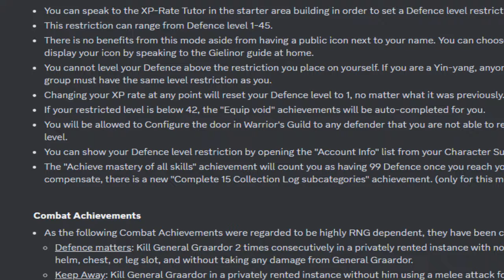Oldschool RSPS: *Our RNG is so OP* We are Dominating the Duel Arena! +$50 Bond G/A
Previous winner:  WhatName